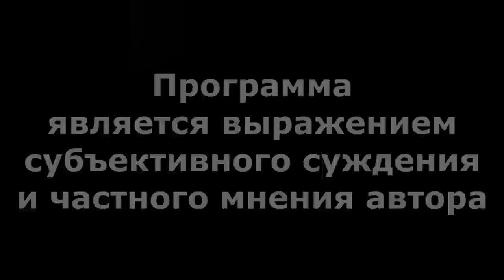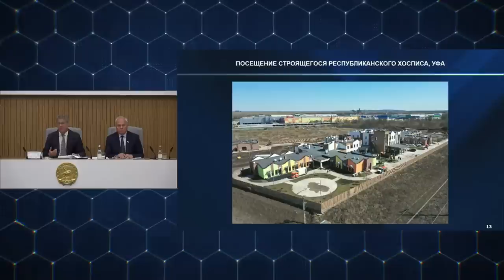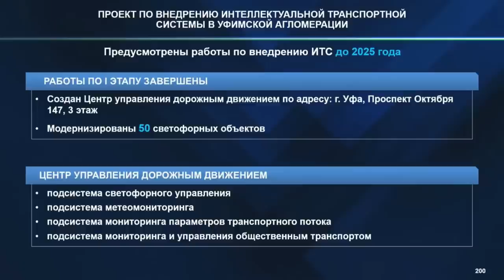"Салют, парад и хоспис..." "Открытая Политика". Выпуск - 494. 03.05.23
Хронометраж выпуска:
00:19 - Скромные достижения;
05:19 - Что волнует? Кратко!;
07:54 - ЖКХ и дороги...;
12:21 - 9 мая - тревожный праздник?;
15:43 - Безопасность на дорогах...;